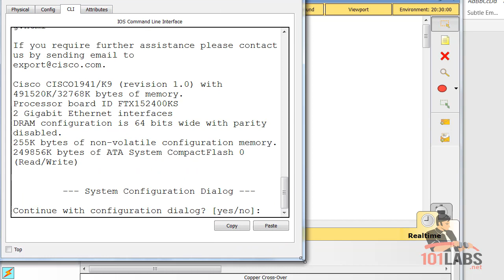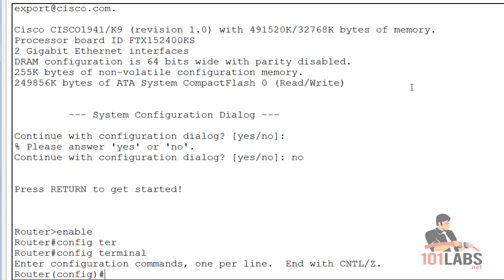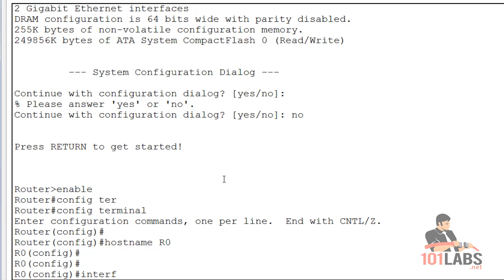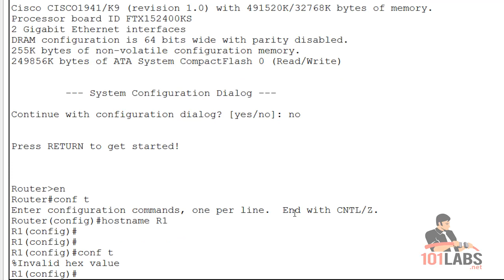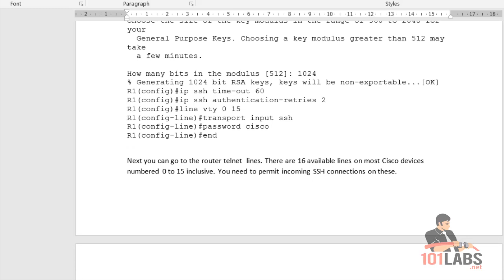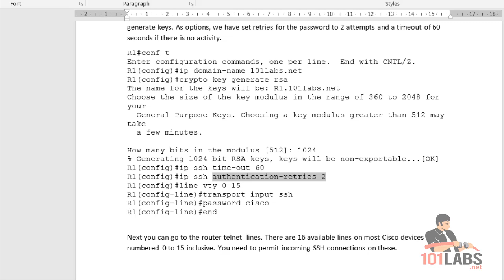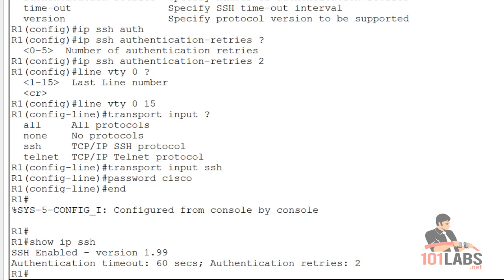Configure SSH - 101 Labs CompTIA Network+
Please use this special URL to get 30 days of access for $1 -

101 Labs - CompTIA Security+

101 Labs - CompTIA PenTest+

101 Labs - Cisco CCNA

101 Labs - Linux LPIC1

101 Labs - Python

101 Labs - Wireshark WCNA

101 Labs - CompTIA Network+

101 Labs - CompTIA A+

101 Labs - IP Subnetting

101 Labs - Cisco CCNP